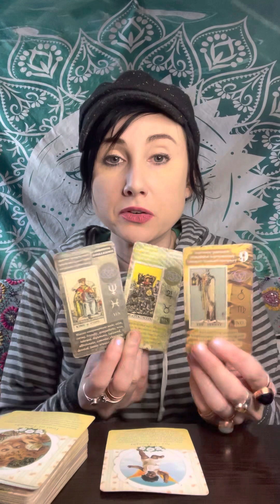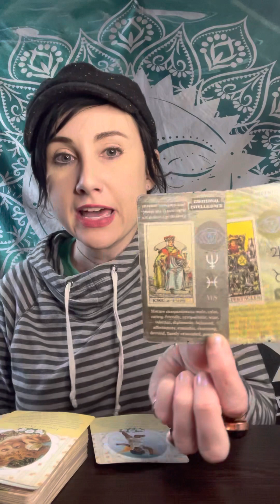Message For Leo!